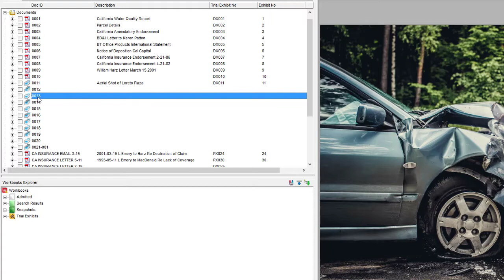TrialDirector - Zoom Region Function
Here's how you can get a close-up view of your documents in TrialDirector.

TrialDirector is the preferred trial presentation software of litigators around the world, allowing you to easily organize your case and engage your audience.